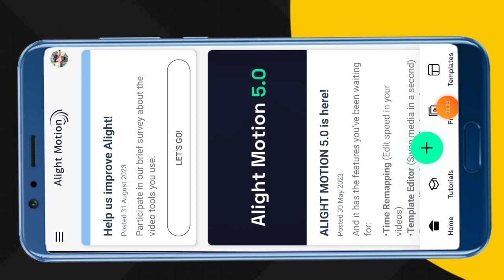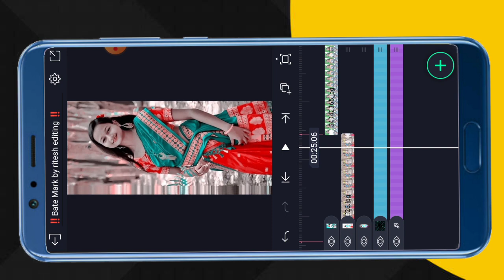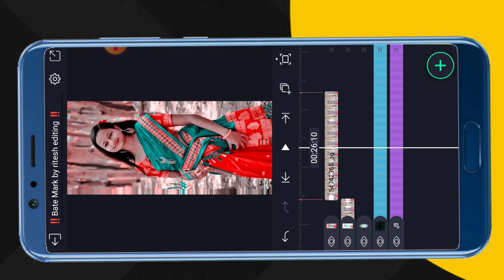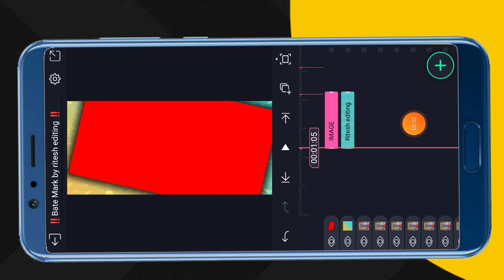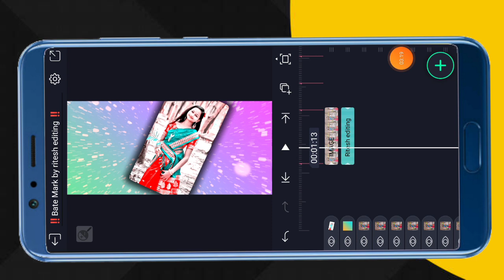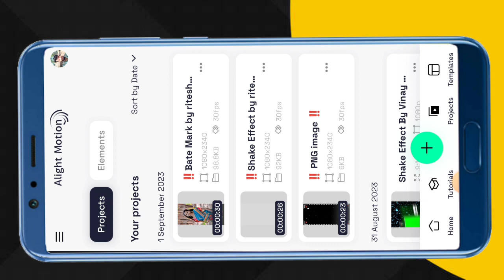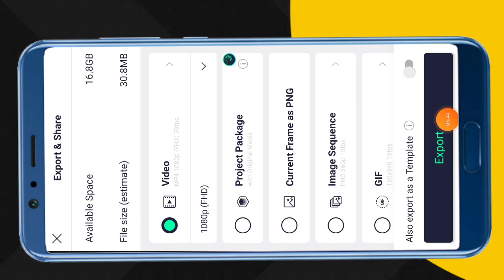New trending sheke effect alight motion // gujarati timli status editing // alight motion video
Search Key

1. Ritesh editing
2. alight motion video editing
3. alight motion video editor
4. alight motion video effects
5. alight Motion video effects download
6. alight  motion real editing?
7. How do yuo use alight motion app for edits
8. alight motion Gujarati status editing
9. alight motion tutorial
10. alight motion status editing kese kare
11.  technical ritesh 50k
12. alight motion
13. alight motion video
14. ritesh editing alight motion
15. ritesh edit
16. alight motion app editing
17. alight motion sheck effect
18. alight motion status editing in Hindi
19. trending timli status editing alight motion
20. adivasi WhatsApp status editing alight motion

               @Ritesh Editing